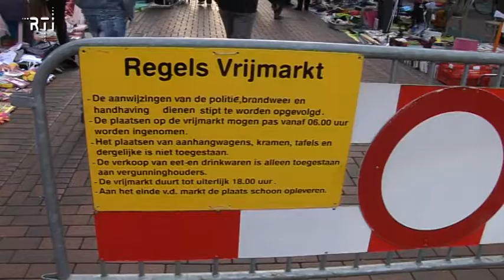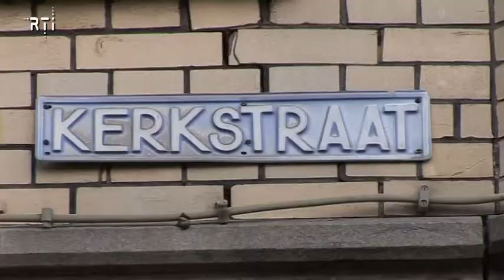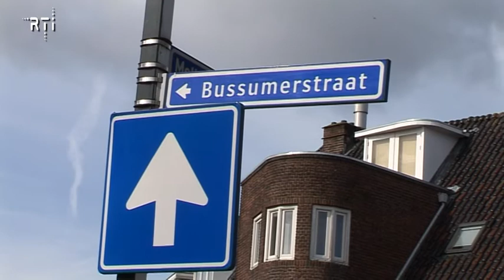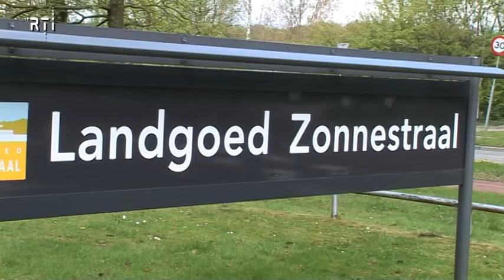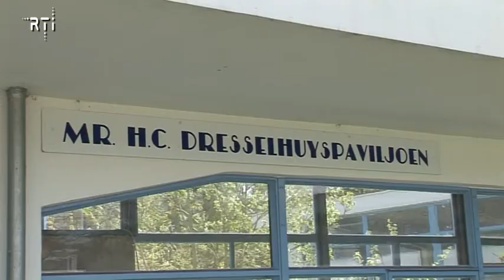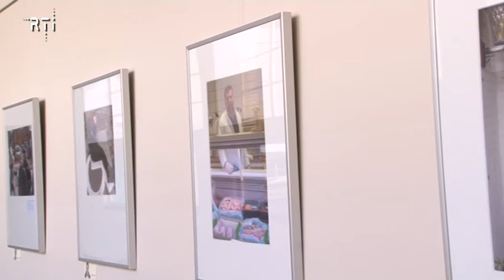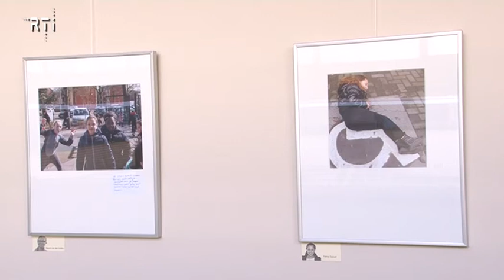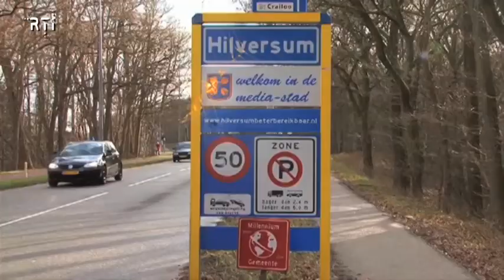weekoverzicht 27 april t/m 01 mei